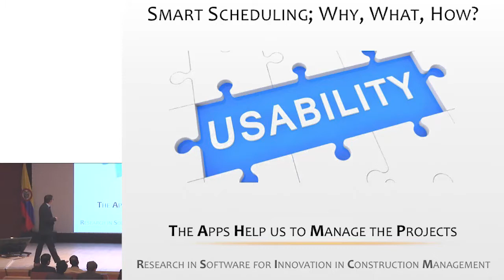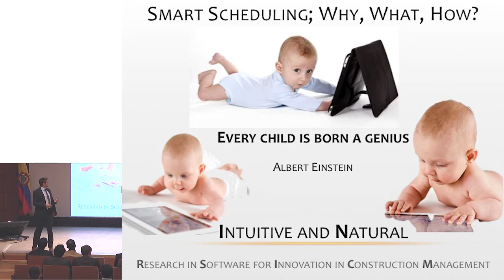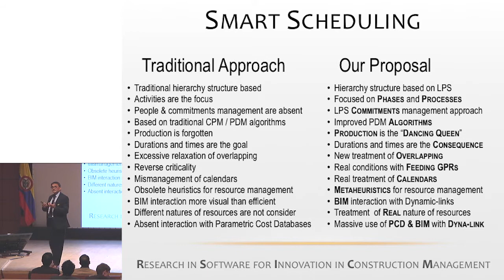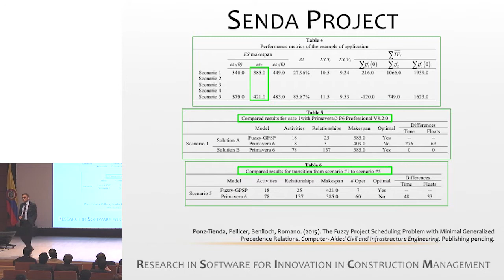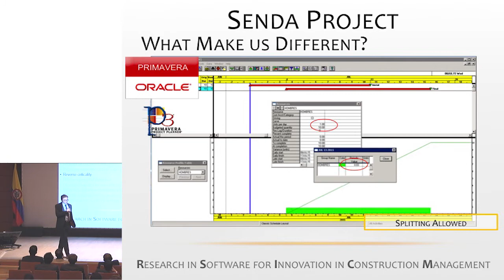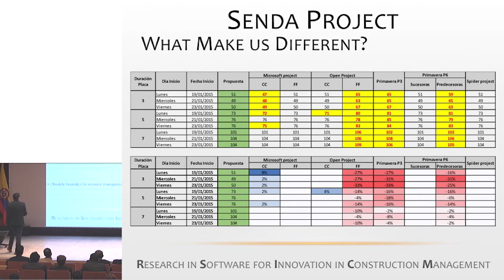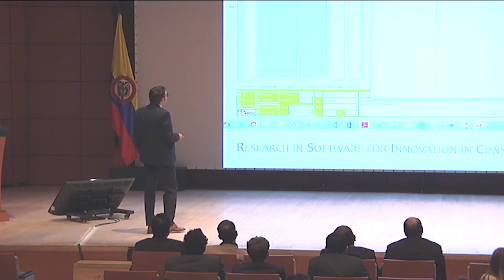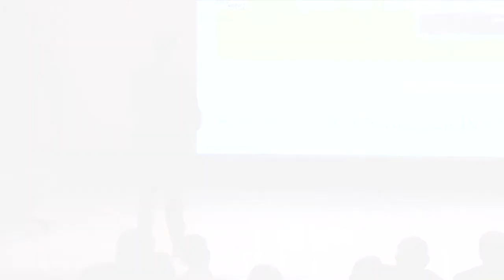Programación Automatizada - José Luis Ponz - Colombia